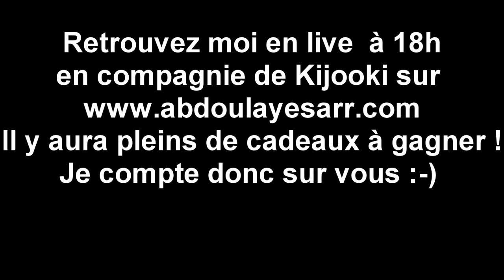FUT 14 | Road To D1 #6 | Nouveau Depart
Hello les amigos, on se retrouve aujourd'hui pour une nouvelle vidéo FUT 14 ! J'espère qu'elle vous plaira :-) !